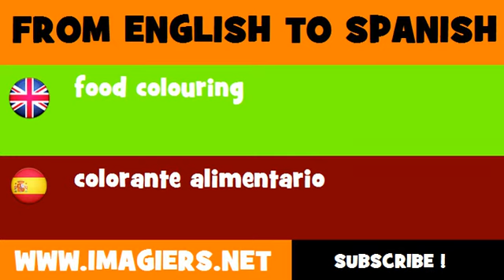FROM ENGLISH TO SPANISH = food colouring